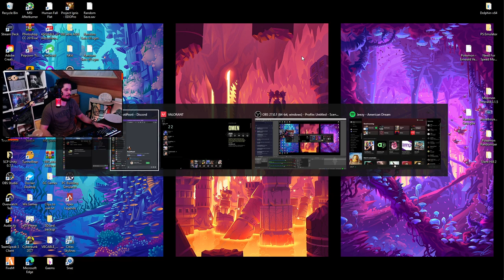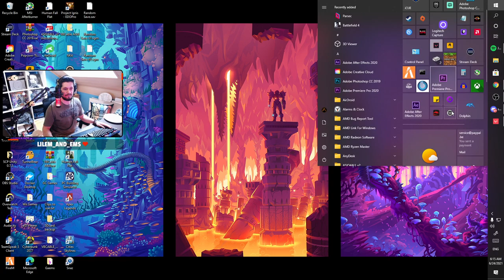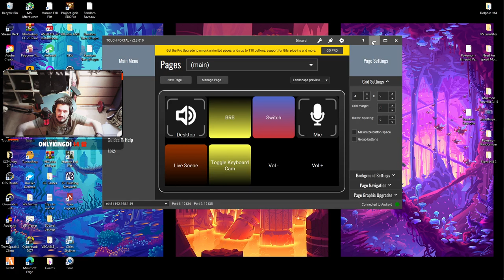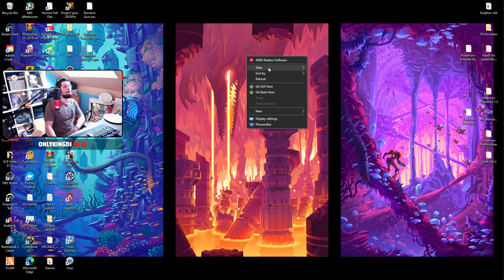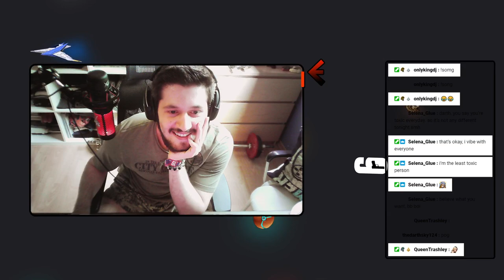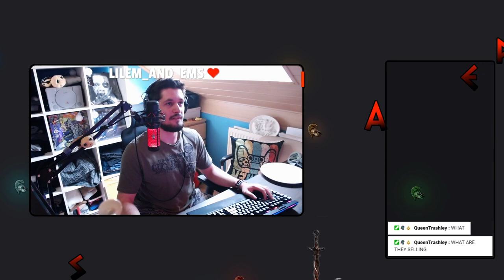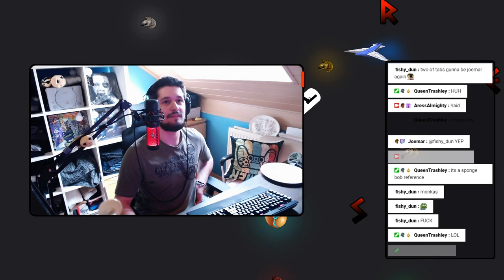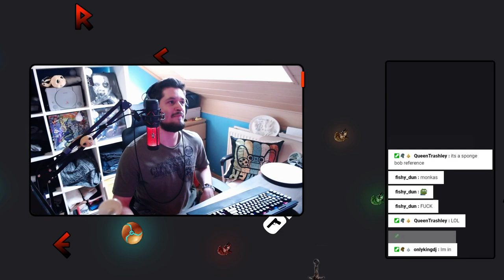Balorant - Robot agents now? | Valorant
We're checking out the new Valo update and this robot agent is kinda OP.
Mon, Wed, Fri start in the evening (9 PM GMT+2)